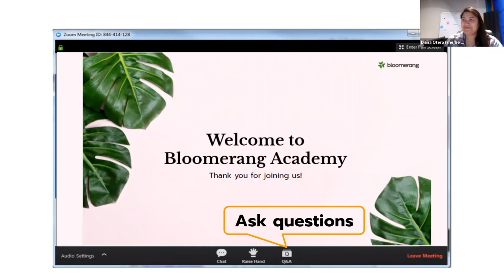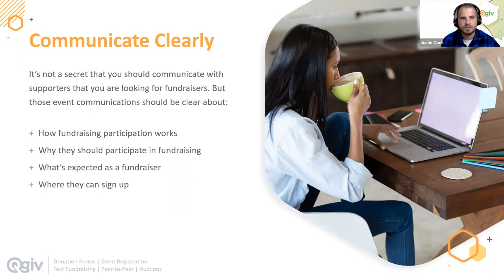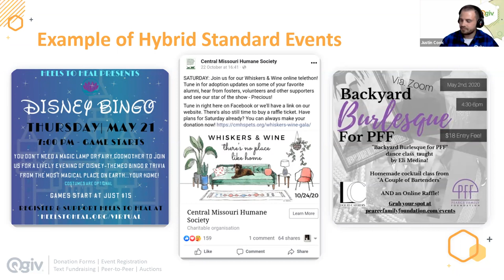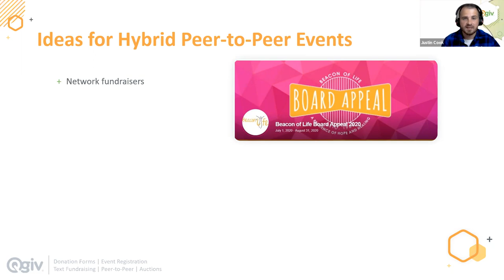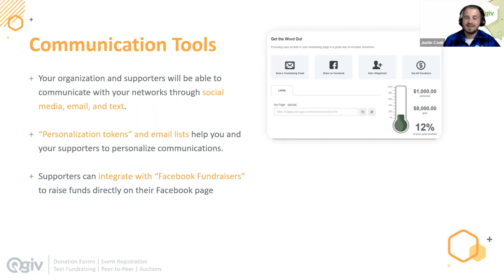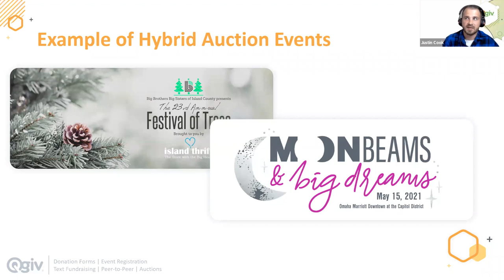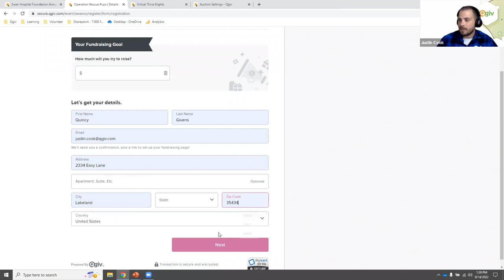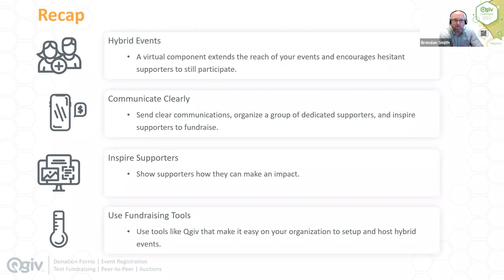Tools & Strategies for Hybrid Fundraising Events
Raise more during your next hybrid fundraising event—learn how to engage more donors, reach broader audiences, and raise more money. This session will help you set up and run a successful hybrid fundraising event—don’t miss it!